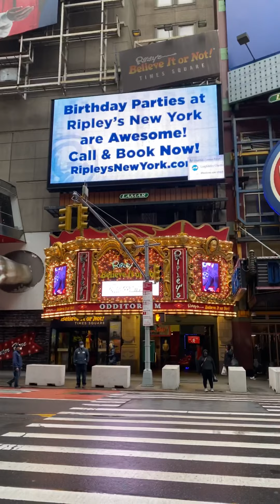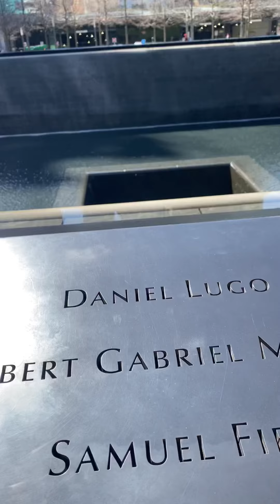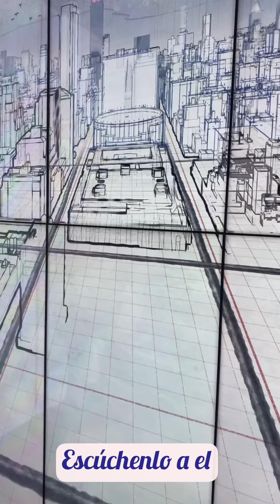Vlog: Viaje en Familia a NY 🗽🌇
🗽Hace unas semanas nos fuimos en familia a New York y disfrutamos de hermosos lugares y paisajes. 🌇 Te invito a que veas todo lo que vimos en la Gran Manzana. 🍎

🍃 Para comprar vitaminas y productos naturales económicos visita Utiliza el código HOYLJAT y recibirás $5.